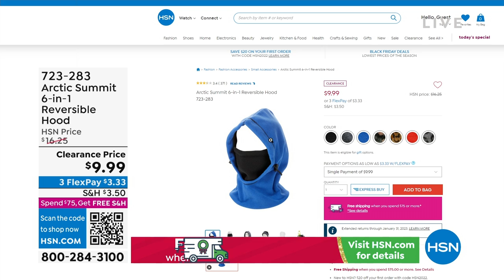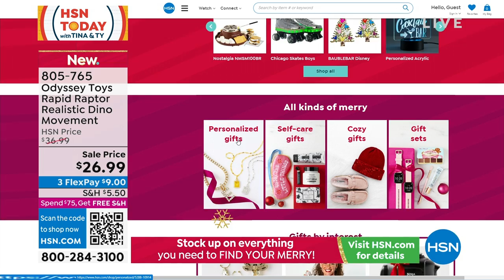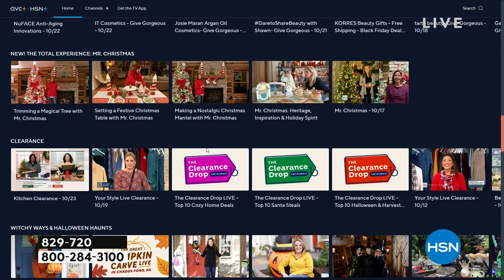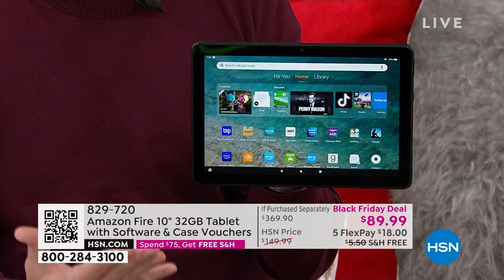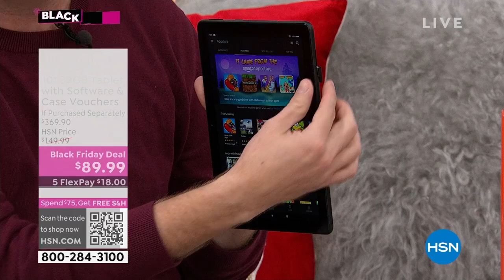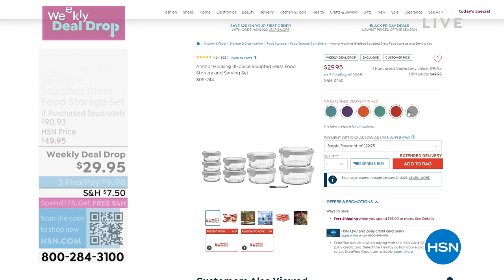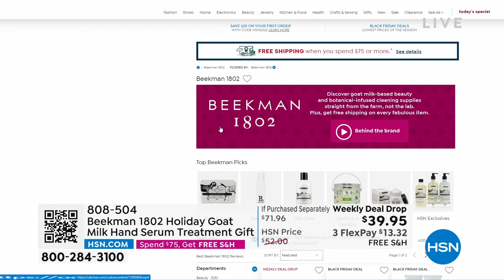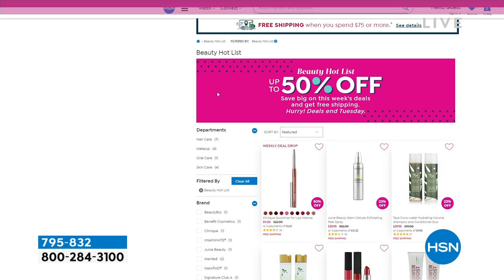HSN | HSN Today with Tina & Ty 10.26.2022 - 07 AM